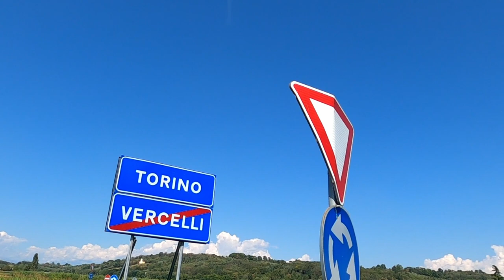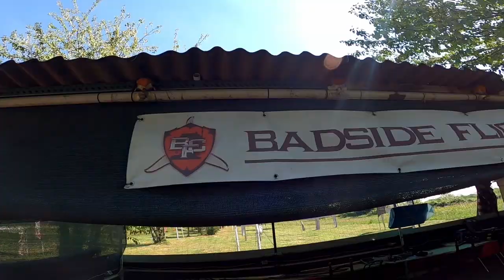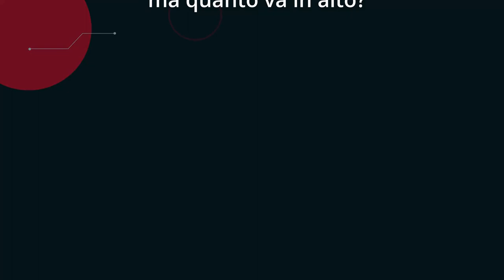In bici al campo volo di droni FPV racing BFC (solo per la grigliata 😂)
Per info sul mondo dei droni FPV racing

ABBIGLIAMENTO
Guscio impermeabile

Music credit
The following music was used for this media project: